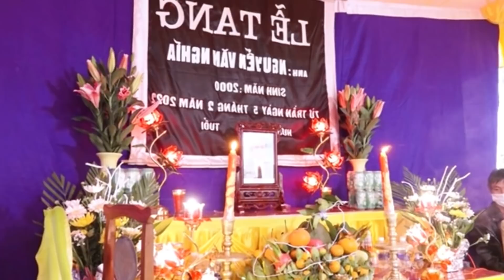🔴 Khổ Thân Cháu Mới Có 23 Tuổi Đời Mà Đã Phải Lìa Xa Trần Thế